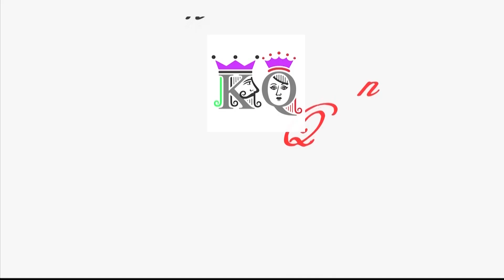Lehengas Collections, beautiful Frocks best kids dress online kids dress Best price chennai part 2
In this video exploring Sri Ganesh textiles lehanga frocks and kid dress with price . they are providing retail as well as whole sale .

Sri ganesh textiles part 1 video Branded Kurtis, Cotton Kurtis சூப்பர் தீபாவளி Offer Sale Online Shopping wholesale shop chennai

SHOP ADDRESS:
SRI GANESH TEXTILES
NO.25/10 MANIKANDAN 5TH STREET, MC ROAD
OLD WASHERMENPET, CHENNAI - 21 (OPP.GRT PARKING)

WHOLESALE & RETAIL IN
DESIGNER SAREES, FANCY CHUDITHAR,
LEHANGA , LEGGINS & PATIALA, KURTIS,
FANCY READYMADE,MEN & KIDS WEAR